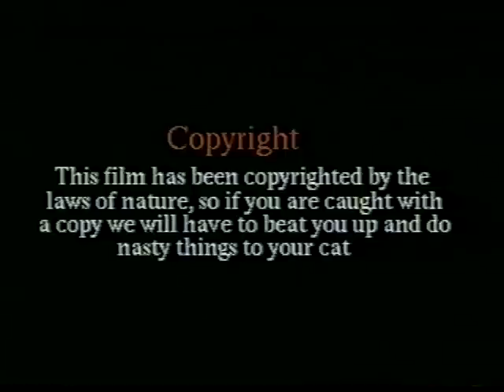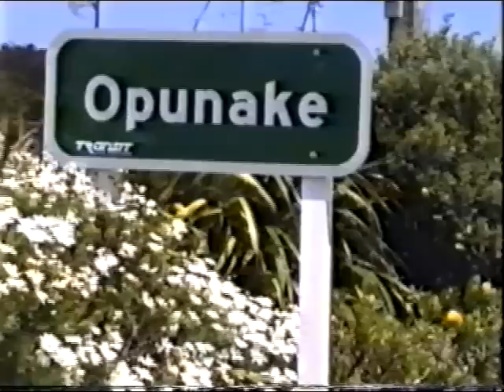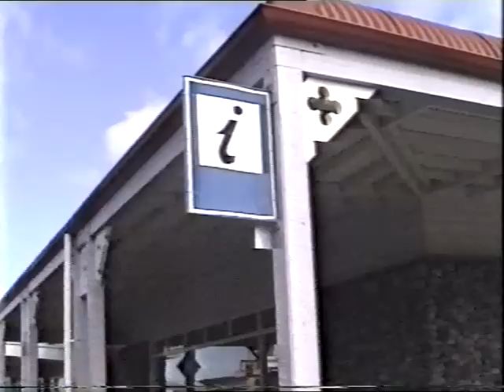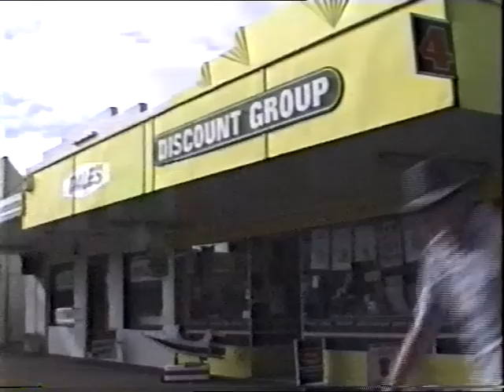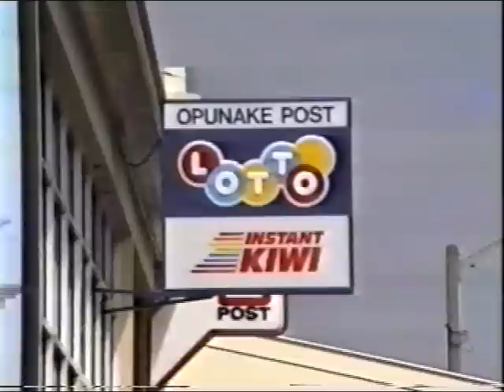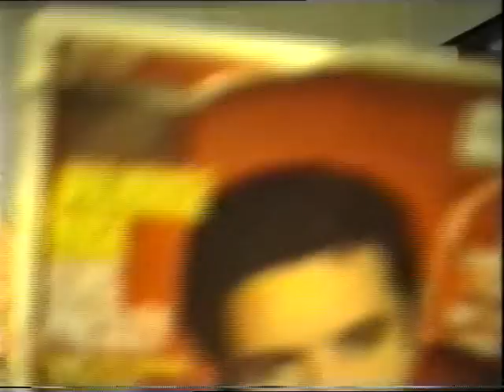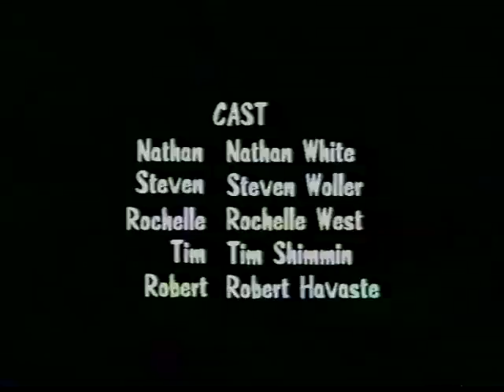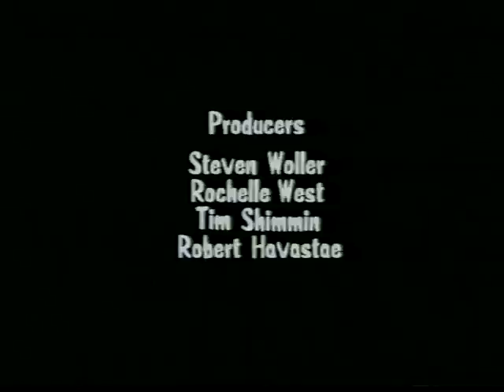The Opunake Video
"Promotional Video" made at Opunake High School by Form 6 English students in 1995. This was edited between two unsyncronised VHS decks using skilled fingers.

Nathan White, Steven Woller, Rochelle West, Tim Shimmin, Robert Havaste.

Extra help from Graeme Woller.

Rocking the VHS!